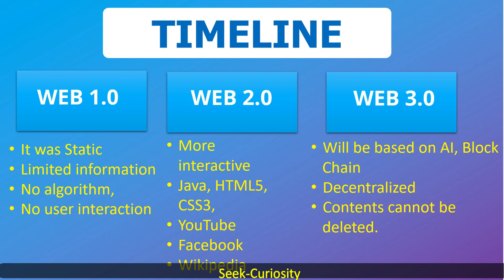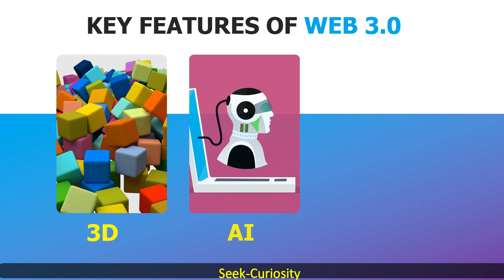What is Web 3.0 @metaverse_shorts | Decentralized Web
In this video you will learn what is Web 3.0 and how this will change internet in future.

What is the deference between Web 1.0 Web 2.0 and Web 3.0
What key features will be in the Web3.
What are the limitations of web 1.0 and Web 2.0
Who is building metaverse?
What is metaverse?
History of Web versions.